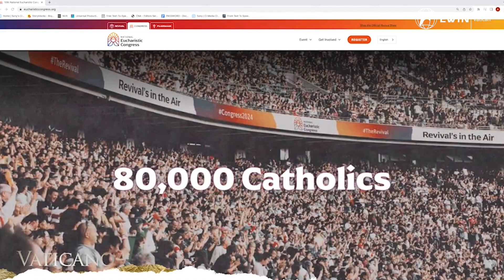Entrevista: Mons. Andrew Cozzens habla sobre el Congreso Eucarístico Nacional en Estados Unidos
¡No te pierdas esta entrevista exclusiva con Mons. Andrew Cozzens, Obispo de la Diócesis de Crookston, sobre el próximo Congreso Eucarístico Nacional en Estados Unidos! Andreas Thonhauser, Director de la Oficina de EWTN Vaticano, conversa con Mons. Cozzens sobre su encuentro con el Santo Padre y la bendición de la custodia para el Congreso.

Descubre cómo el Congreso Eucarístico Nacional es parte del Renacimiento Eucarístico en Estados Unidos, un esfuerzo pastoral y evangelizador para restaurar la fe en la Eucaristía entre los católicos. Aprende sobre los planes para reunir a toda la Iglesia de Estados Unidos en un momento de unidad, adoración, sanación y formación. El objetivo es capacitar a los participantes para convertirse en misioneros en sus propias comunidades y compartir la belleza y la verdad de la enseñanza de Jesús y la Eucaristía.

Mons. Cozzens comparte las palabras emocionantes del Santo Padre sobre la adoración, la importancia de salir al mundo y no olvidar a los pobres. Explora las razones detrás de la pérdida de fe en la presencia real en la Eucaristía y descubre cómo el Congreso ayudará a los fieles a redescubrir este misterio sagrado.

No te pierdas esta entrevista en la que se revelan detalles únicos sobre el Congreso Eucarístico Nacional en Estados Unidos. ¡Únete a nosotros en este camino de renovación y evangelización!